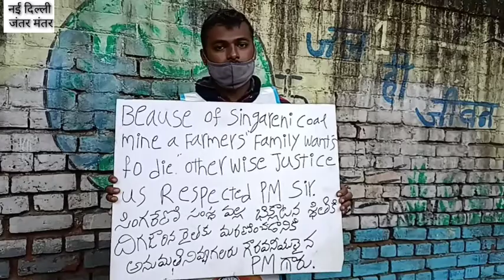मेरे जमीन से निकला पत्थर करोड़ों की कीमत....तेलंगाना....